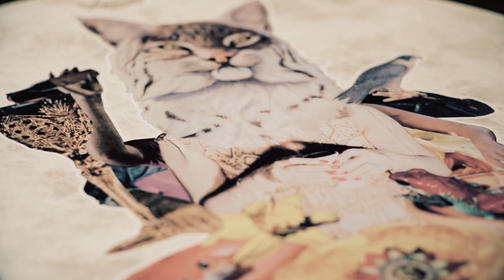Bennett Wales & The Relief - “Dodgy” - Live from The Norva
Bennett Wales & The Relief, performing “Dodgy” from their debut album.

Live at the Norva 12/28/17

Video Credit: Will Clarke & Shana Stanley
Copyright: Swamp Cat Records LLC 2019